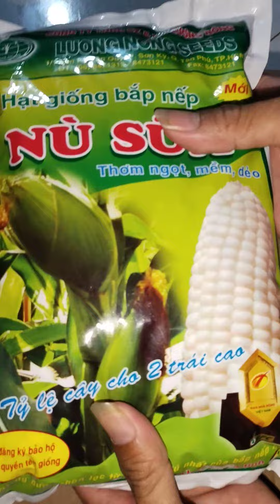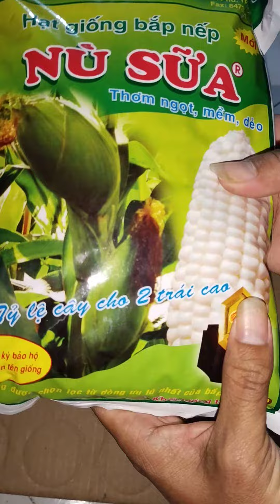Giới thiệu về hạt giống bắp nếp nù sữa, giống bắp nếp chất lượng, siêu nảy mầm trên thị trường.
📌chuyên cung cấp hạt giống bắp nếp nù sữa chính hãng chất lượng sỉ lẻ toàn quốc. Điện thoại : 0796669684